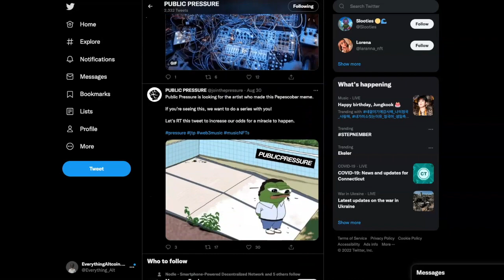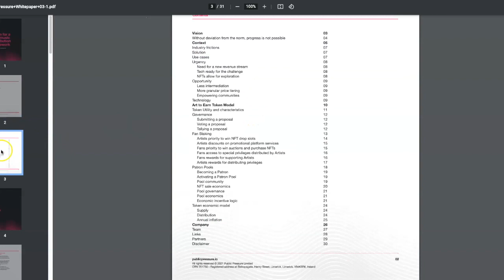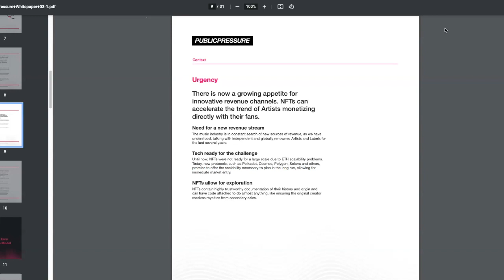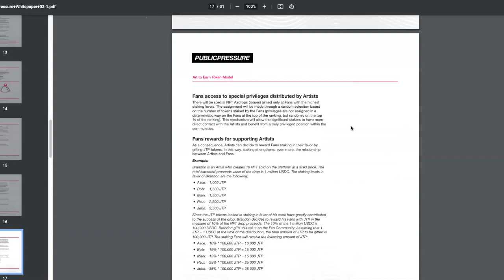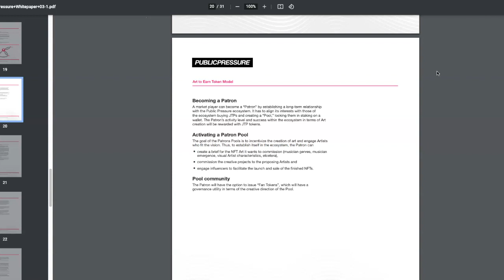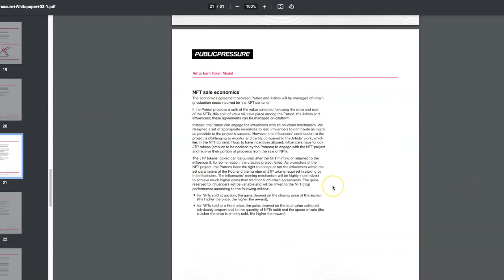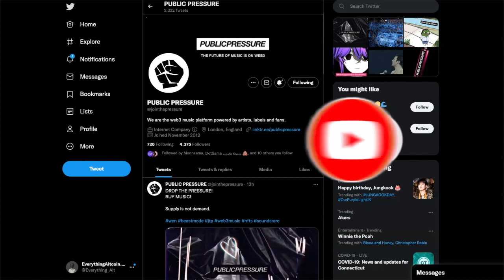MUSIC NFTS ARE COMING TO THE POLKADOT AND KUSAMA ECOSYSTEM WITH PUBLIC PRESSURE